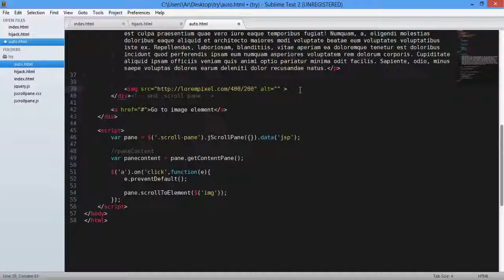08 jscrollpane scrollToElement method 720p